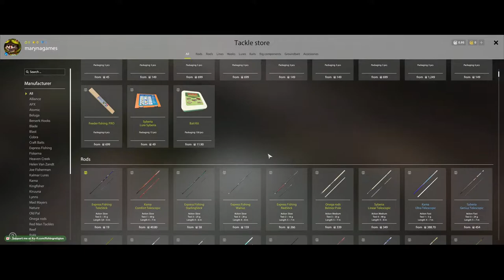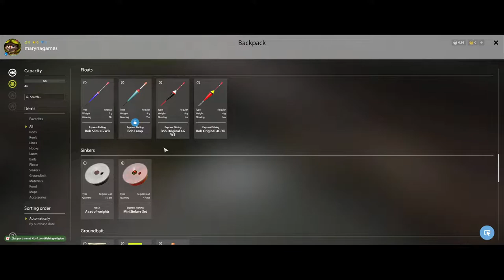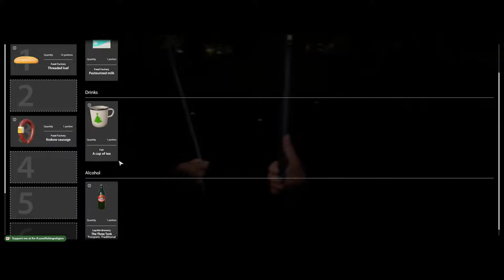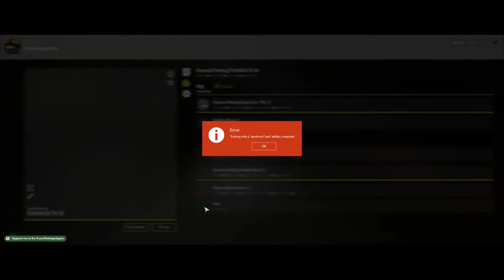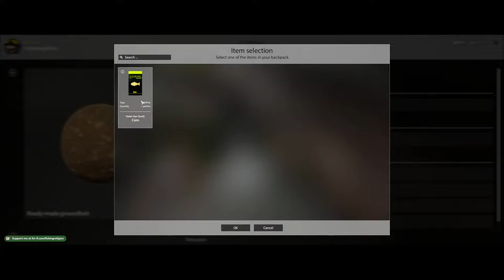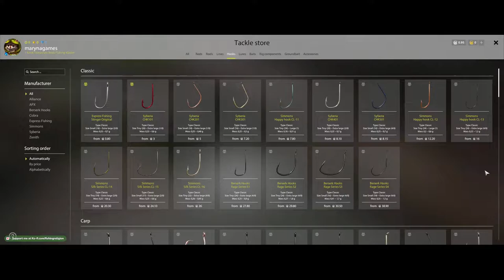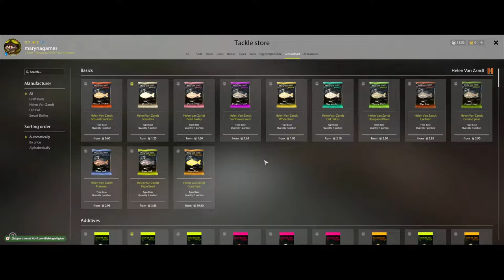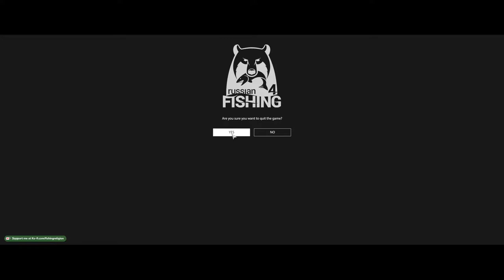Russian Fishing 4 - Mosquito Lake, ASMR